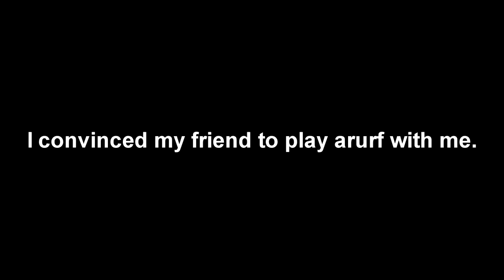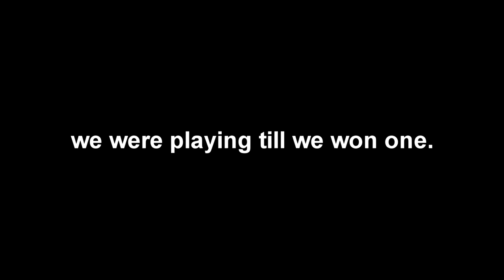Dont qoute that plz... - LEAGUE OF LEGENDS FUNNY MOMENTS!